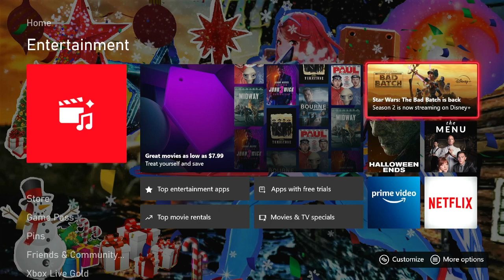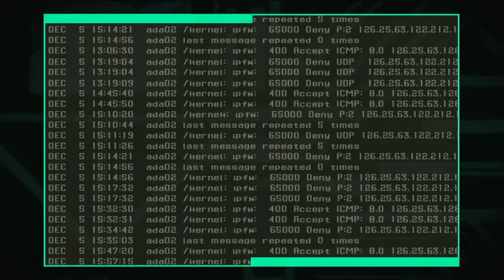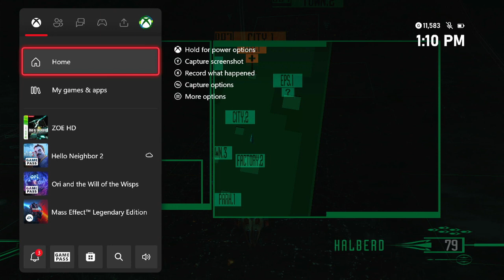Zone of The Enders HD Playthrough (Part 4)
Playing continue in Part 4 of Zone of The Enders HD Playthrough.